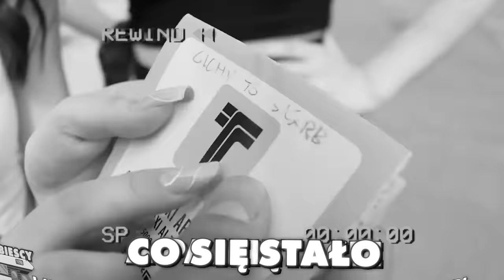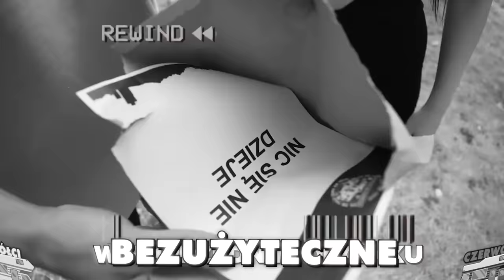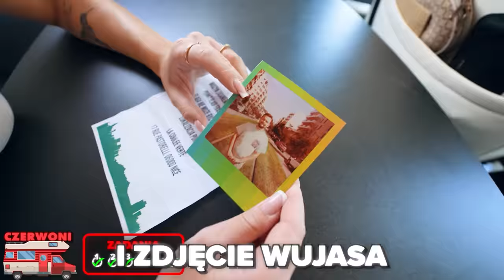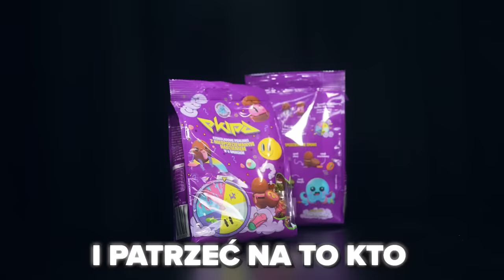KTO PIERWSZY ODNAJDZIE SKARB WYGRYWA 30.000 PLN!!! (ODC 5/5)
►► Zaprawdzamy do sieci DINO oraz LIDL po nasze nowe czekoladowe produkty!
FIlm zawiera lokowanie naszych nowych czekoladowych produktów! [reklama]